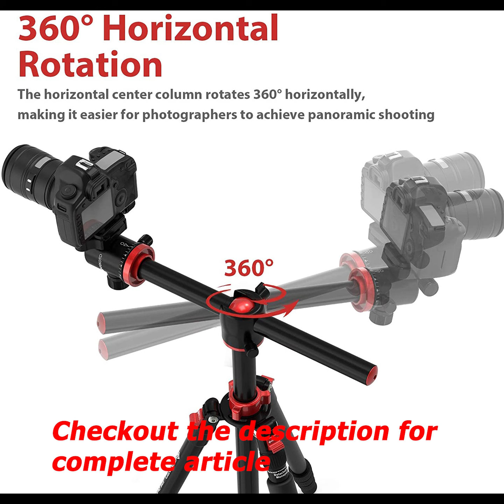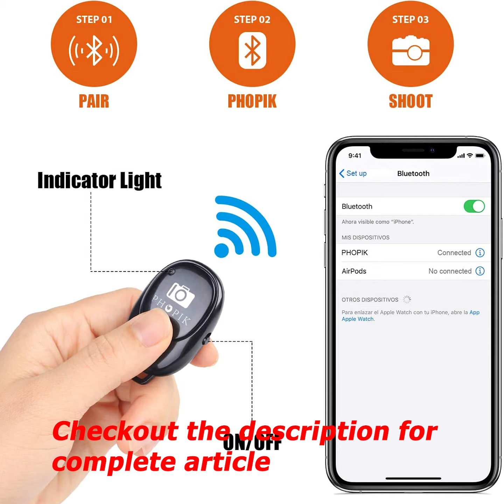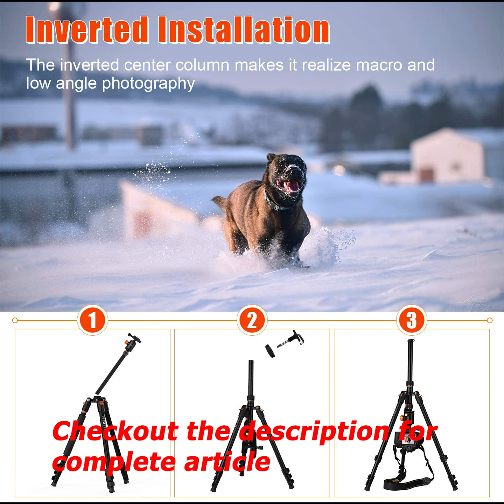Which are 10 best lightweight camera tripods | best camera tripods 2021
Welcome to our take on the 10 best lightweight camera tripods. Nowadays tripods have become important for shooting and photography. Tripods provide you with the ease of stability and allow you to take shots according to your desired heights. Tripods play an important role especially when you have to shoot using low shutter speed. Mainly the materials used in the manufacturing of tripods are Carbon & Aluminium.

And most of the tripods mentioned in this list are made up of aluminium. In this list, we have added tripods across all the price ranges along with their details. The list contains premium quality to budget level tripods. So no matter whether you're looking for a budget level tripod or a premium quality tripod, there will be a nice pick for you. We have made this list after a lot of research and we hope that it will help you a lot in making some nice decision.

This video may also help you in finding the answers to the following questions:
who made the lunnar camera tripods?